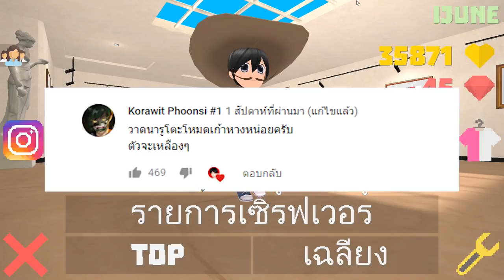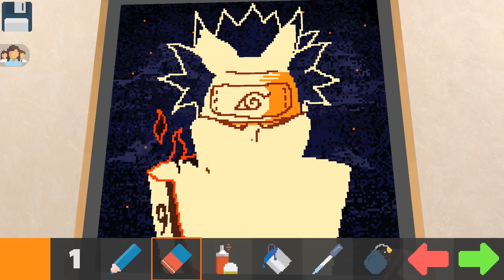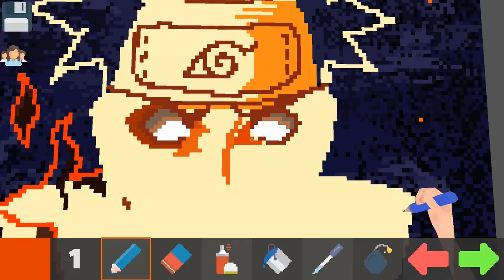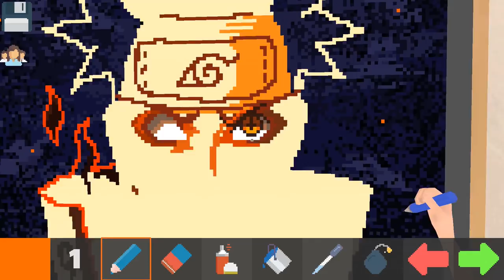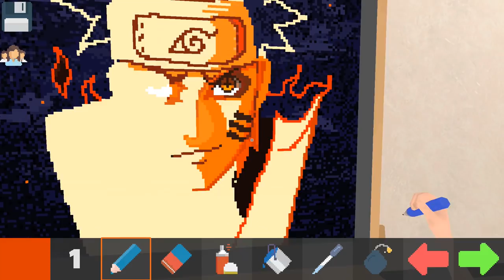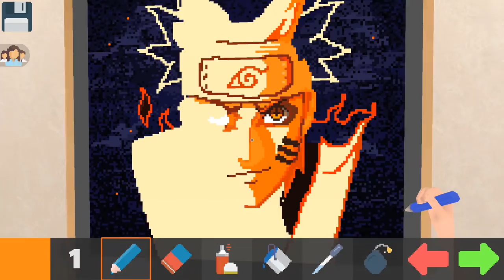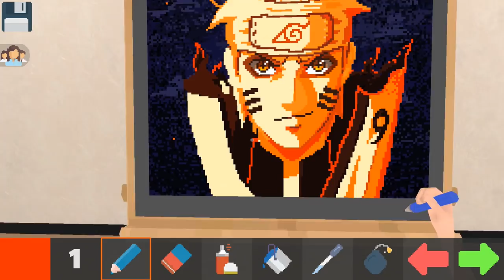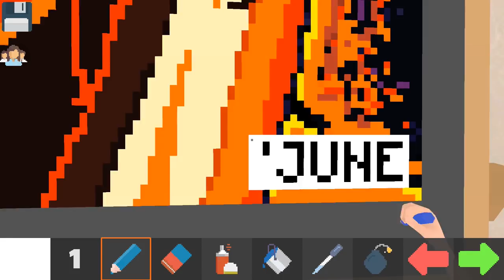Pixel Painter : วาดโหมดไม่จำกัดเวลา "นารูโตะโหมดเซียนเก้าหาง"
ซื้อเกมทางนี้เลย

● สื่อติดต่อสือสาร
● ありがとう　ございます。
● Thankyou
● ขอบคุณคับ